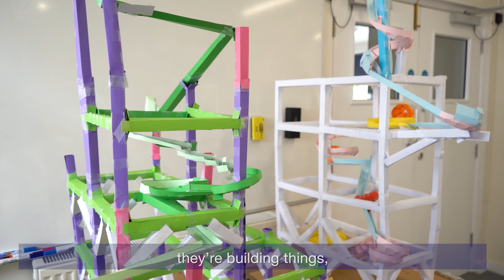TASIS England | Summer Program 2023